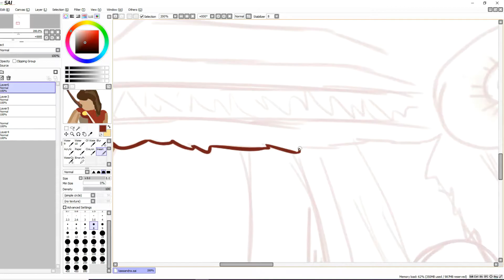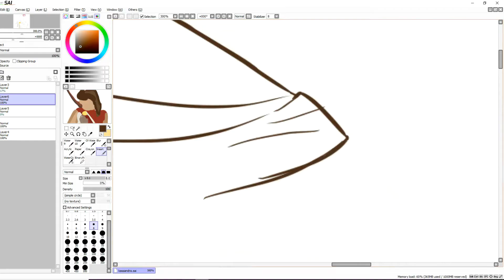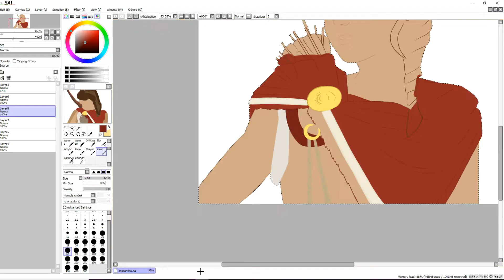Ac Odyssey Kassandra fanart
Fanart of Kassandra from Assassin's Creed Odyssey!

I own the art, so don't use it unless I give you permission to do so.